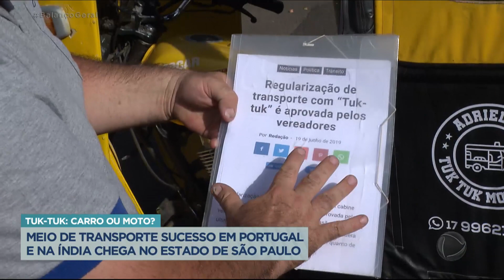Tuk-Tuk chega ao Brasil e atrai olhares curiosos por onde passa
O meio de transporte popular na Índia, o tuk-tuk, chegou ao Brasil. O veículo que reúne características de um triciclo motorizado foi visto em Mirassol, interior de São Paulo , e atrai olhares curiosos por onde passa. Quem idealizou a iniciativa no país foi Adriano. Para o tuk-tuk trafegar pelas ruas e avenidas do município existem algumas regras. O veículo tem capacidade para três pessoas e é possível pagar por uma viagem.